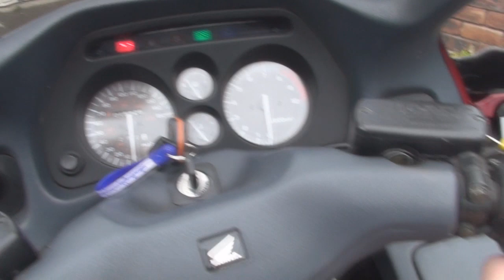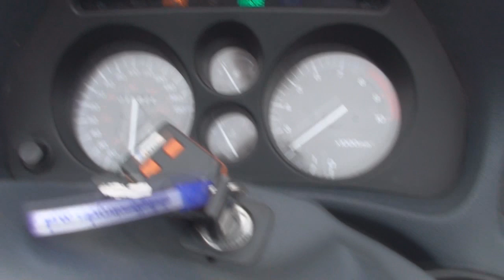Honda Pan European ST1100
2001 Honda Pan European